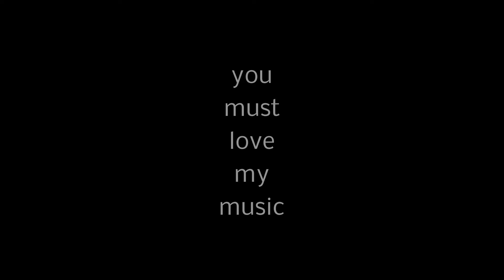JOIN THE VOCAL CHORUS (instrumental)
Just havin' some stupid fun with subliminal messages on a cool little tune made with  MAGIX  Programs. Possibly the worst thing you'll ever see on utube.